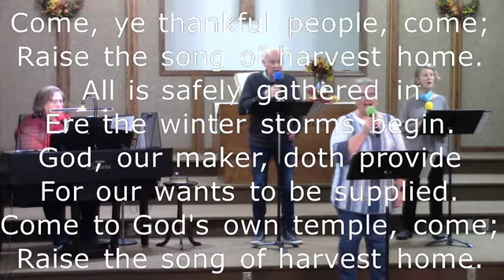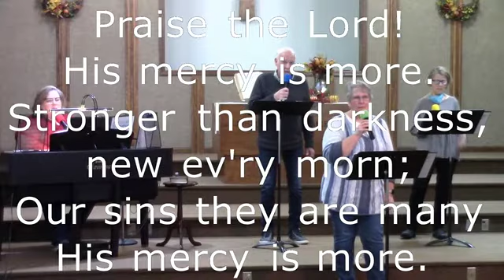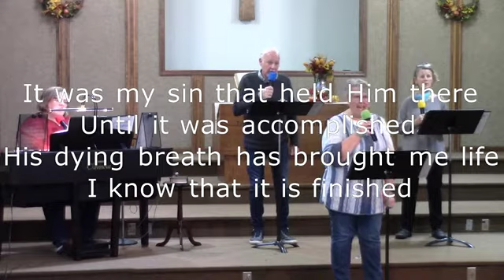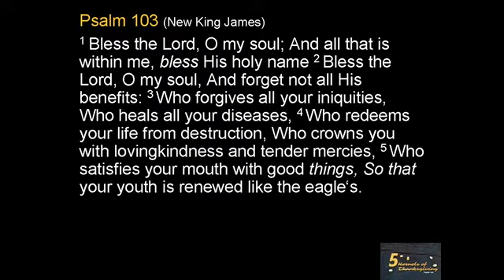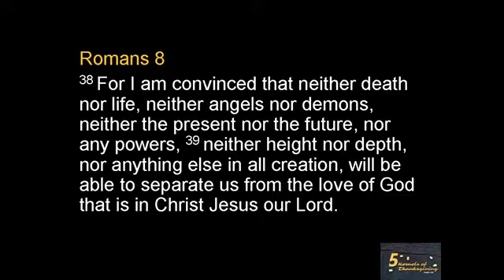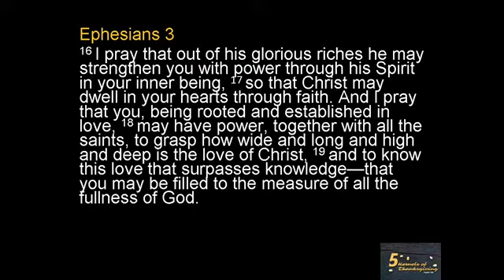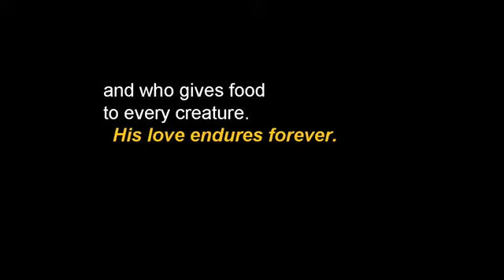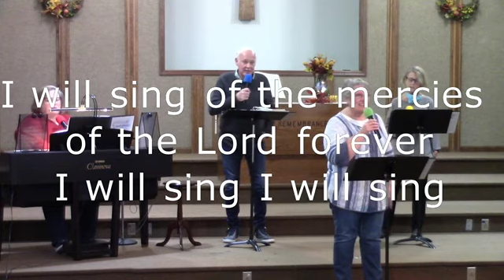South Fork Church Worship November 22, 2020